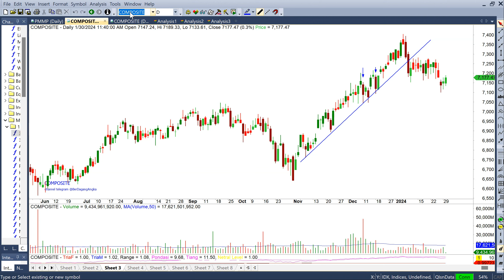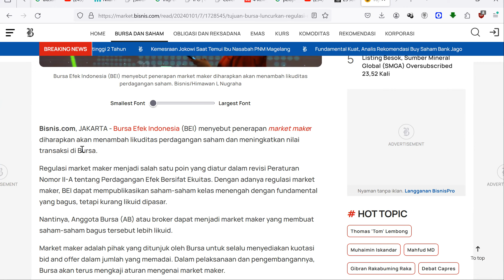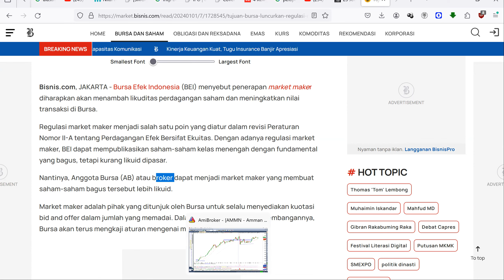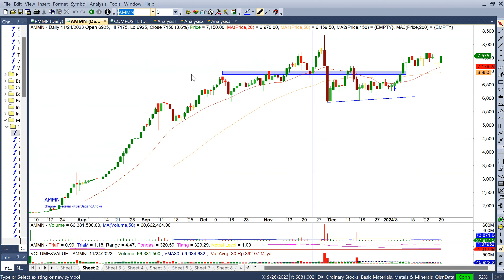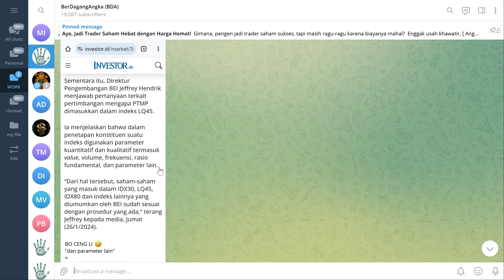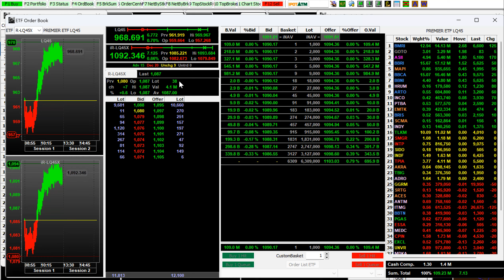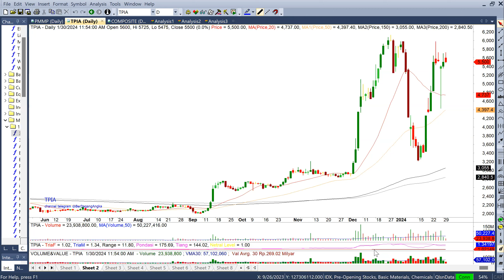Untuk Bursa Tercinta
discount membership Angka Bicara sebesar Rp 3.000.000,-
kode voucher discount bisa di dapatkan pada telegram channel

* discount tidak selalu ada, pastikan untuk join telegram channel untuk mendapatkan info voucher discount.